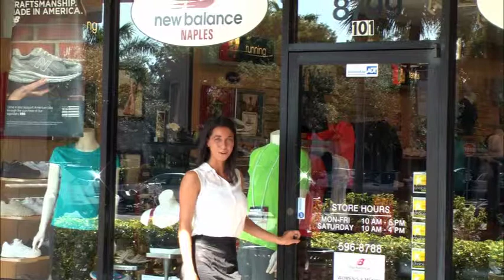Out And About South West Florida on New Balance Naples